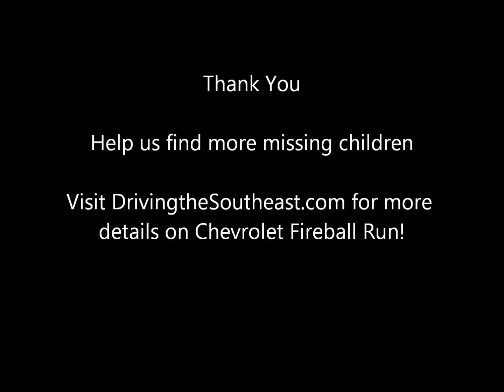Chevy FBR Day 3.wmv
The Chevrolet Fireball Run is an 8-day adventure rally through the Southeast, where teams compete on different challenges, all while raising awareness for missing children!